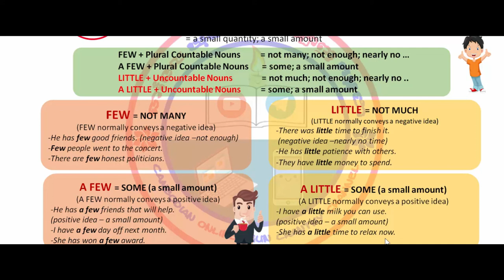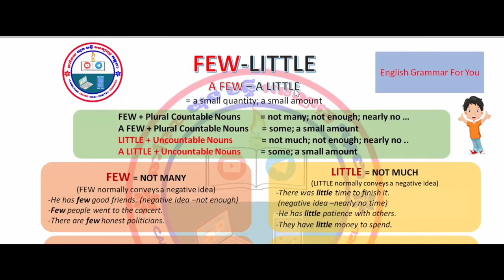How to use a few , few , little and a little